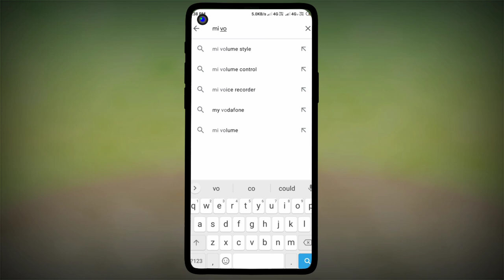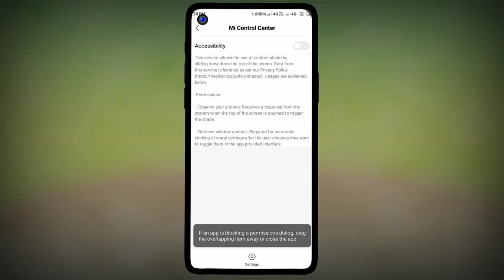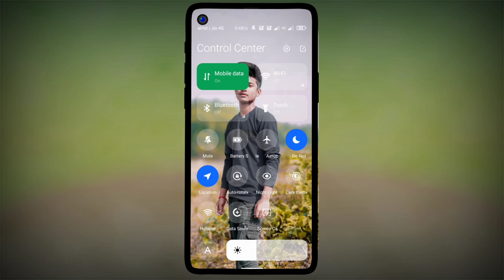notification bar me photo kaise lagaye | mobile में notification पर अपना photo कैसे लगाएं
Notification Bar Me Photo Kaise Lagayen | how To Set Photo In Notification Bar | Notification Photo

Phone में notification पर अपना photo कैसे लगाएं || Notification me photo kaise lagayen 2023

Phone में यहां पर अपना photo कैसे लगाएं  | Set Photo Mobile Notification bar me photo kaise lagaye

🔹your Queries ...
notification me apna photo kaise lagaen
how to set photo in notification bar
notification panel
notification panel apply photo
notification panel add photo

Follow me my all social media account

MTS RONIE
Dev
From [ Assam (Indian) ]